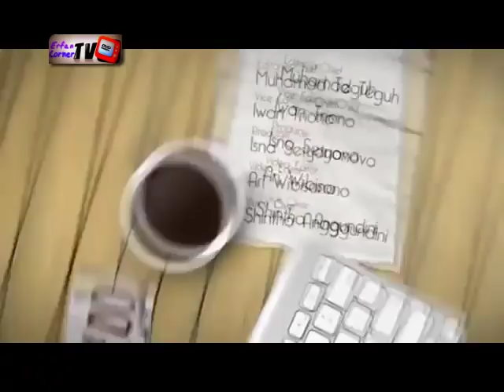Tidak Dipakai, Mall Ini Dijadikan Kolam Pemancingan Ikan